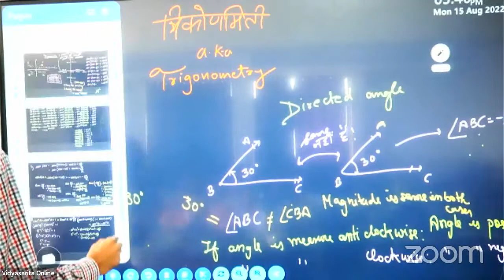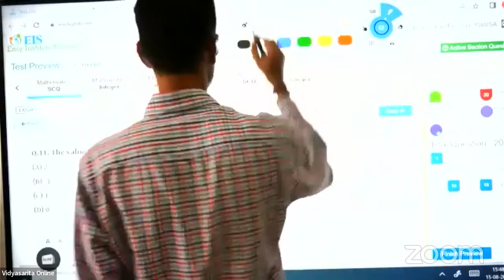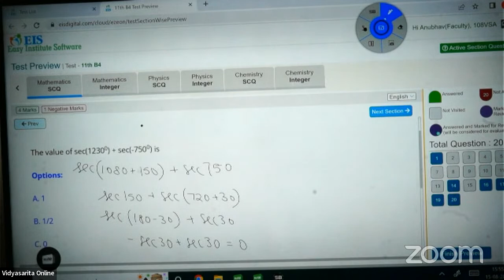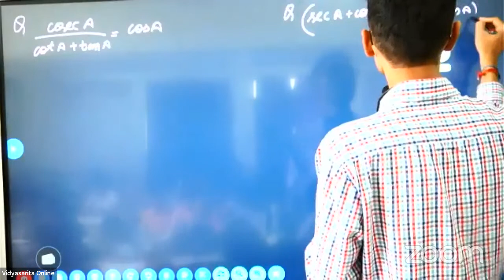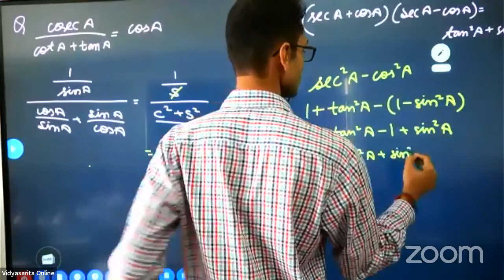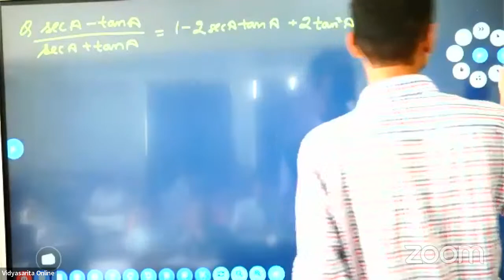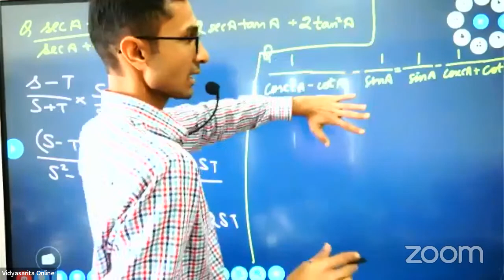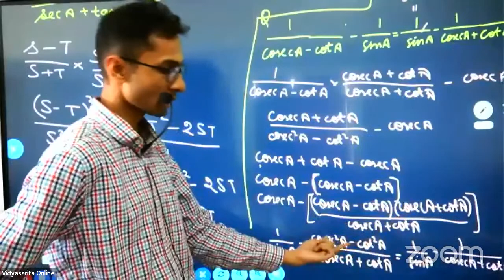Trigonometry L-09 | 15-08-2022 | Bhargav Sir | Maths 11th PCMB B4 | VSA